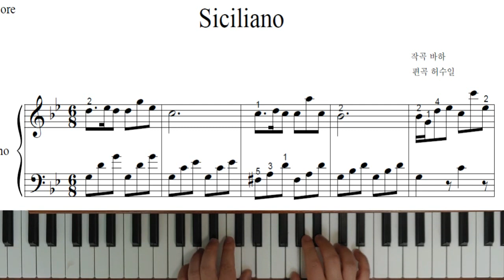Siciliano(바하) - 피아노연주